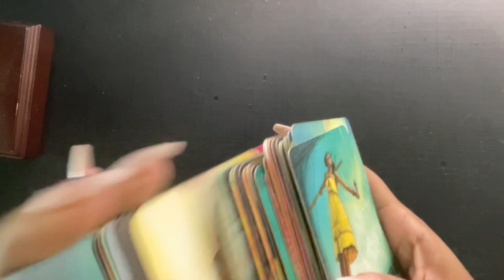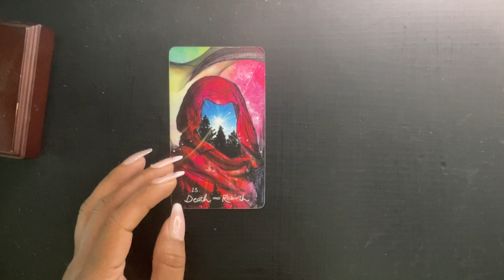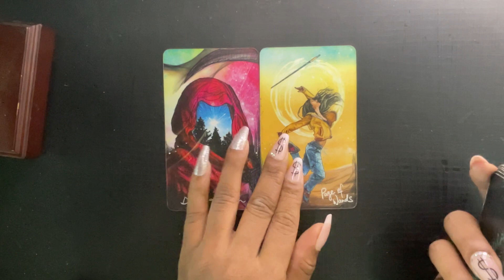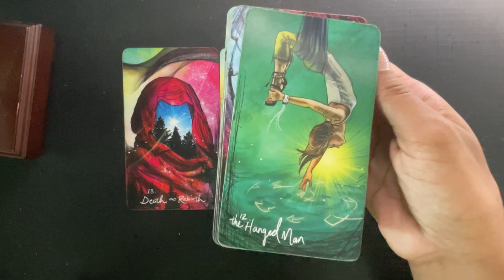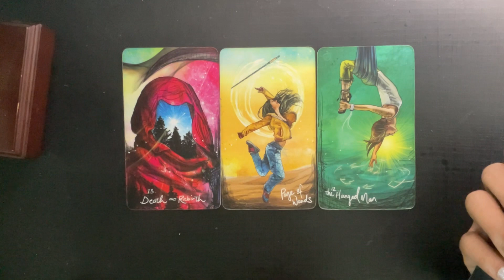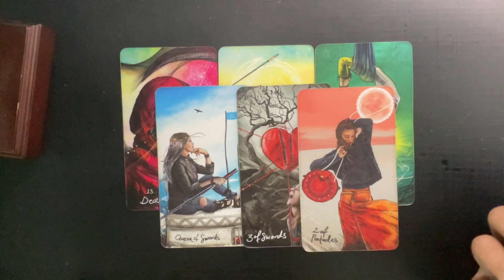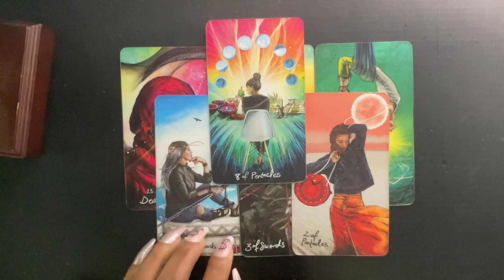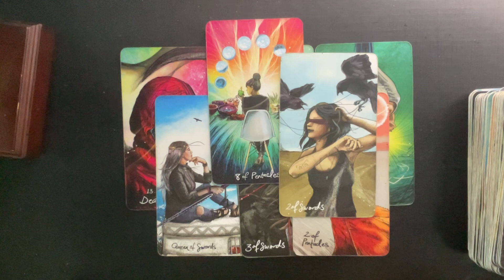CAPRICORN- YOU GET EVERYTHING YOU WANT BECAUSE YOUR BLESSED! THEY WONDER HOW YOU DO IT!! JUNE